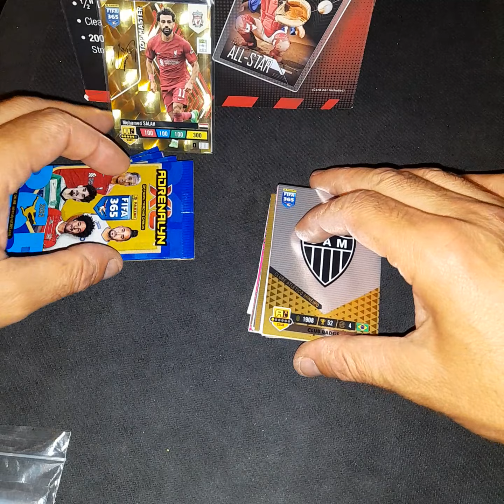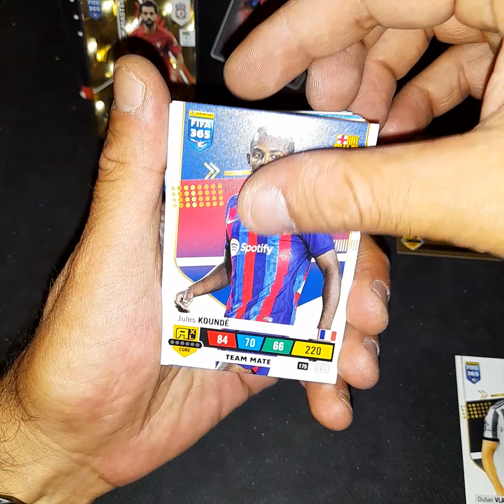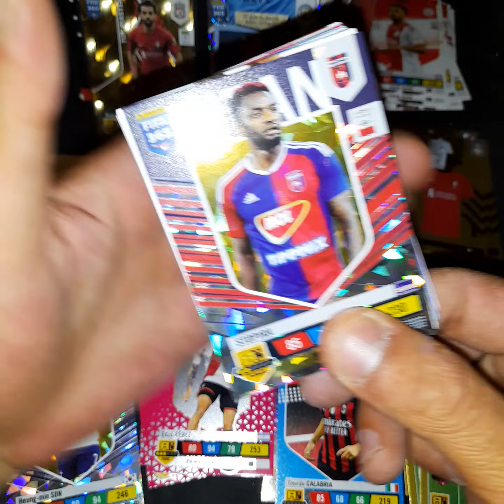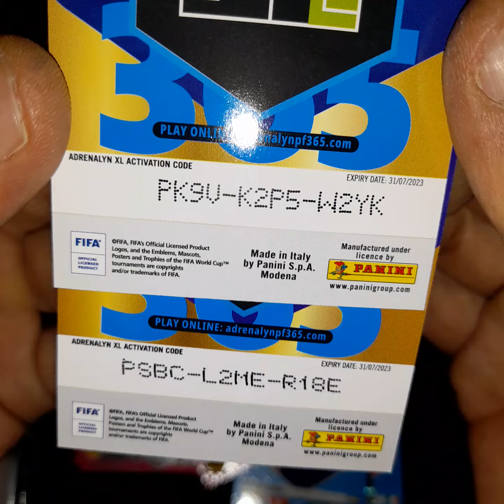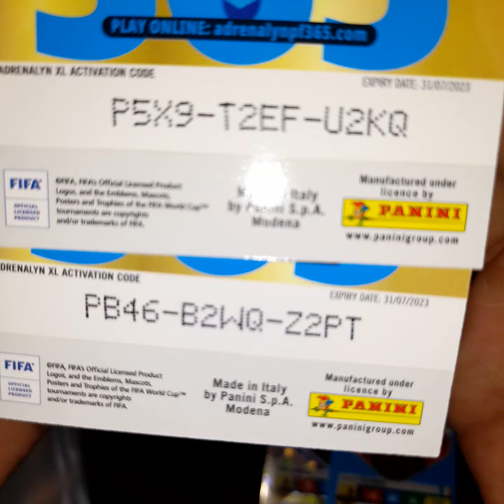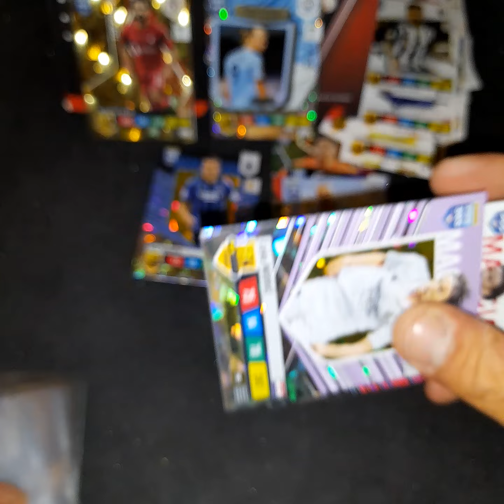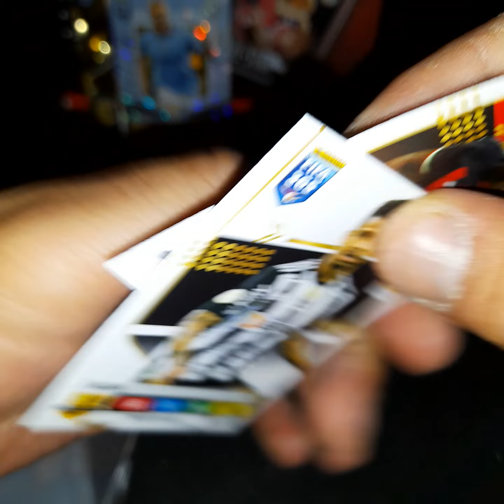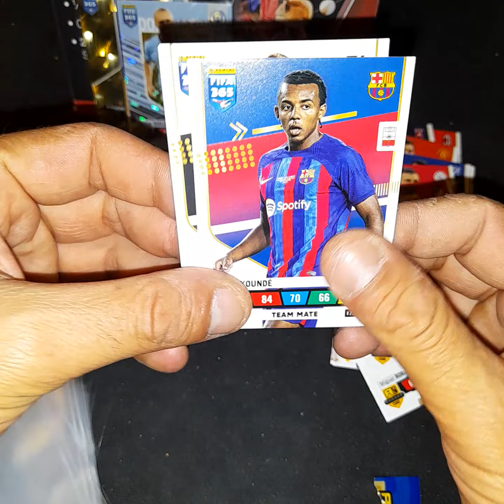ADRENALYN 365 CÓDIGOS DE REGALO